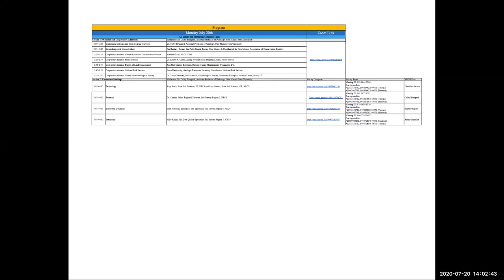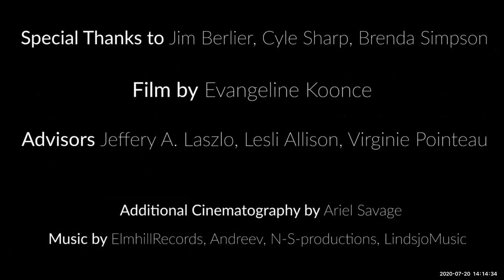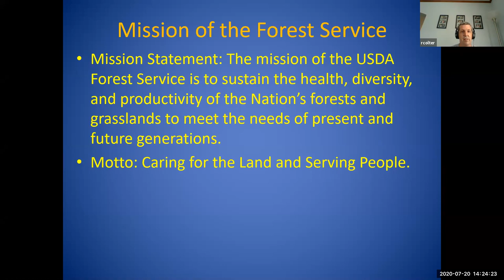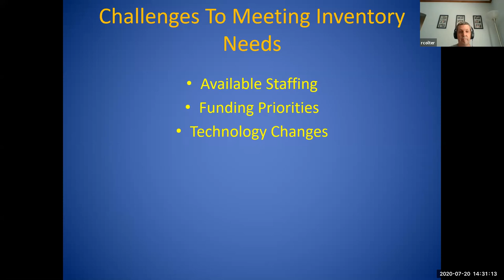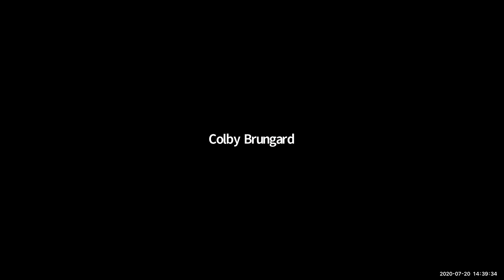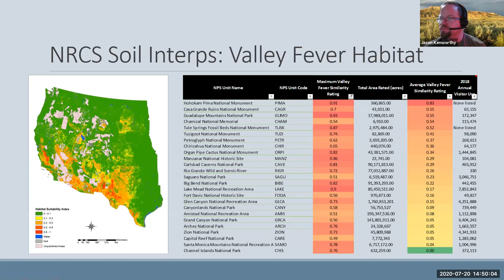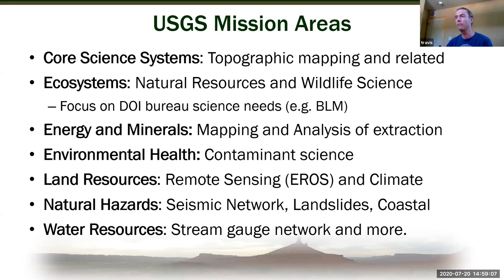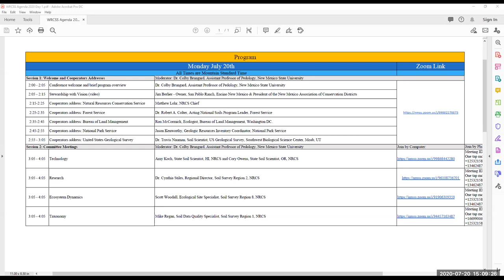2020 Western Region - Session 1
Video from the 2020 Western Regional Cooperative Soil Survey Conference.